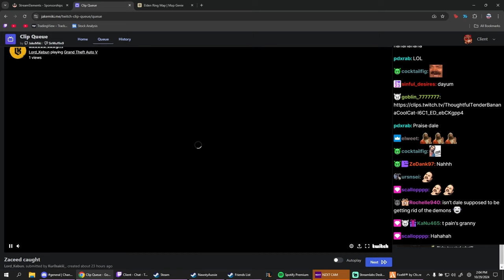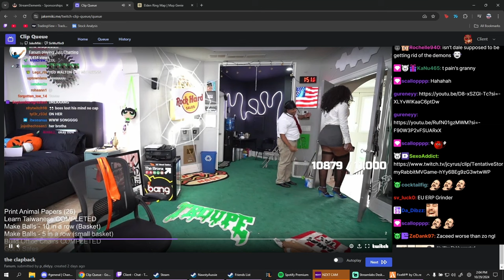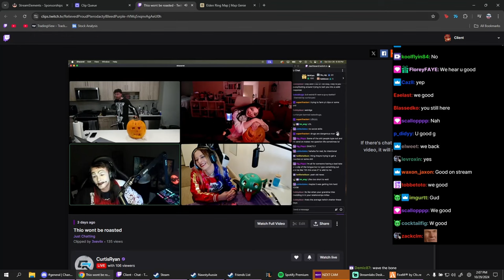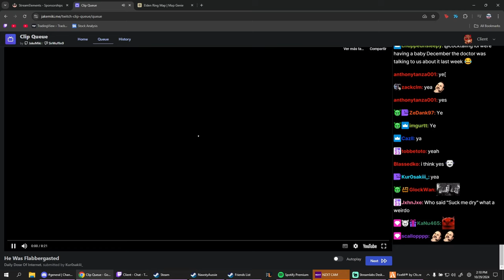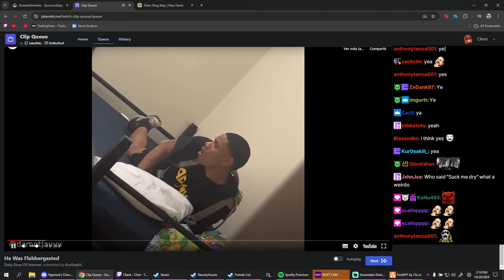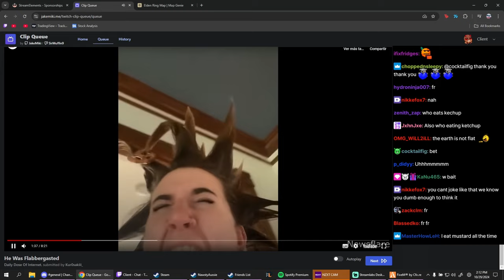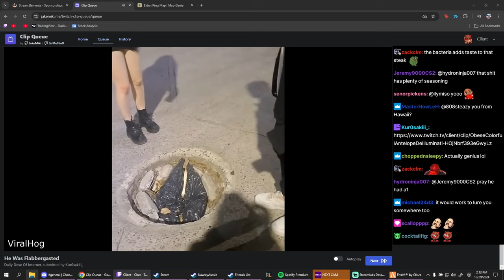Client Reacts to Carmine In Prodigy, Suckula Attack at PD and More Clips | Prodigy 2.0